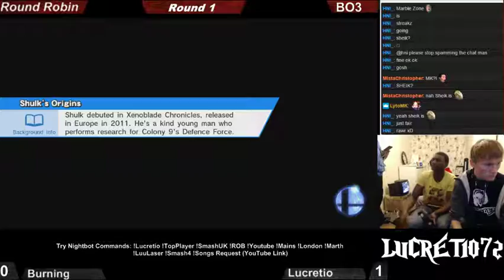LLF3 Burning (Duck Hunt) Vs Lucretio (ROB)